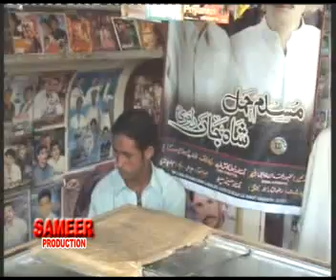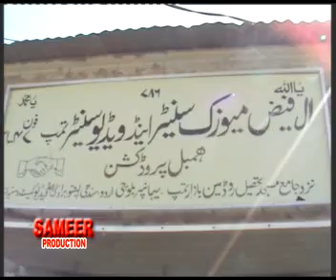liaqat dazini balochi song 5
balochi song by liqat dazini album2